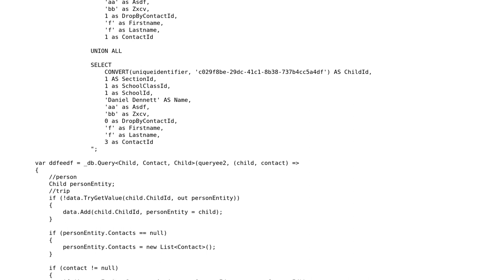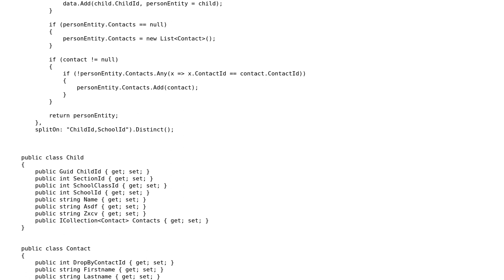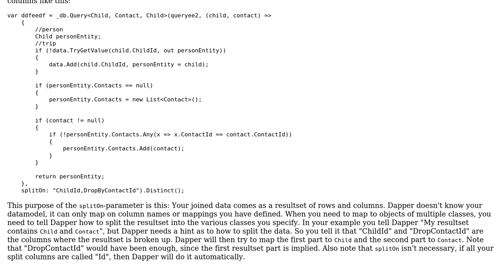Cannot retrieve value to the string datamember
With thanks & praise to God, and with thanks to the many people who have made this project possible! | Content (except music & images) licensed under CC BY-SA | Music | Images & others | With thanks to user Palle Due user HelloWorld1 and the Stack Exchange Network Trademarks are property of their respective owners. You are responsible for your own actions.